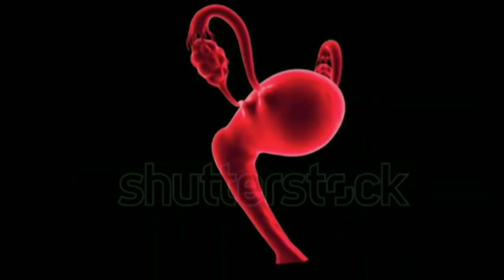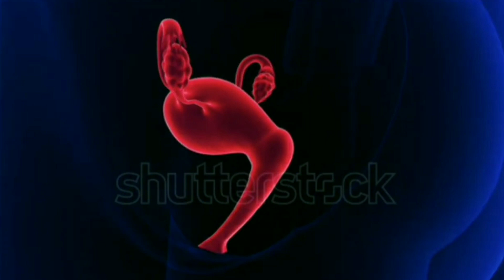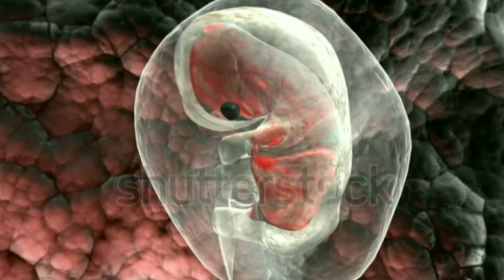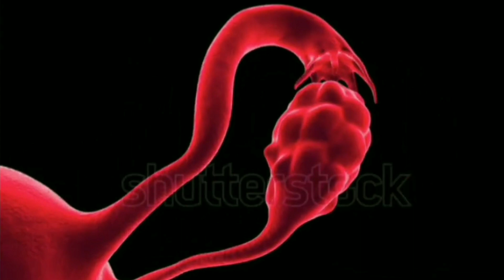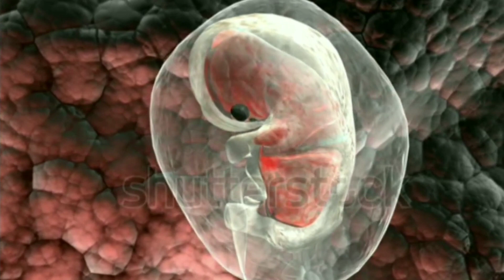लड़कियों को पीरियड्स में दर्द क्यों होता हैं ? Why do girls feel pain in periods time ?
Hello dosto aapko is youtube channel per ESI hi funny videos dekhne ko milegi roj haste rhne ke liye is channel ko like share or subscribe jrur kare or well icon ko bhi press krde

लड़कियों को पीरियड्स में दर्द क्यों होता हैं ?
Why do girls feel pain in hostel?
periods for girls love story
girls ki periods problam
period pain ke liye medicine
what happens in periods of a girl
how does girls feel in periods
why do girls get periods
ladkiyon ka period time
girl in periods pain short film
how to treat a girl when she's on her perriod
how periods are killing woman
girls period pain video
what happen if a girl doesn't get her period
periods pain ke liye exercise
why girls  are getting periods early
1mg
painful periods
periods ka ilaaj
periods  me dard ka ilaa

पीरियड में सिर दर्द क्यों होता है,महिलाओं को पीरियड्स में दर्द क्यों होता हैं?,पीरियड्स में दर्द क्यों होता है,पीरियड्स में पेट में दर्द क्यों होता है?,पीरियड में दर्द क्यों होता है,पीरियड में पैर दर्द क्यों होता है,पीरीयडस में क्यों होता है दर्द,पीरियड से पहले पेट में दर्द क्यों होता है,पीरियड से पहले स्तन में दर्द क्यों होता है,पीरियड्स के दौरान दर्द क्यों होता है?,पीरियड में पेट दर्द की दवा,पीरियड में सिर दर्द की वजह,पीरियड में पेट दर्द का उपाय